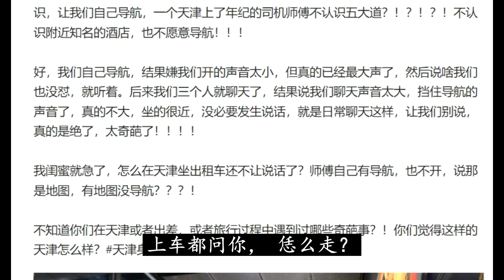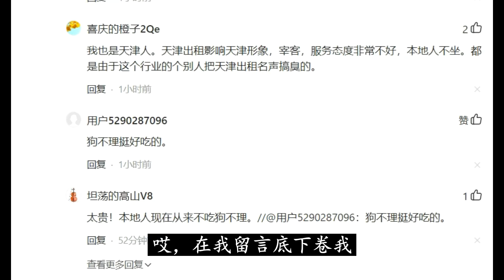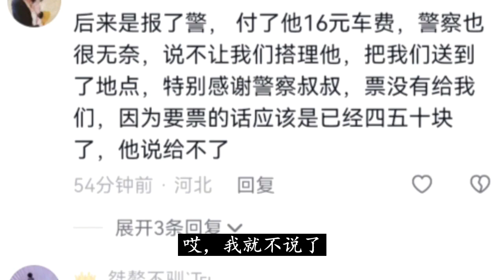天津出租，能不能别再给咱天津丢脸了？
北美补锅匠，说天津话的补锅匠大叔，漂泊北美20载，依旧乡音难改。